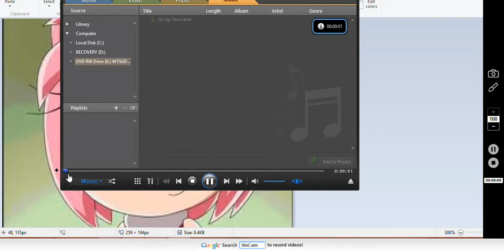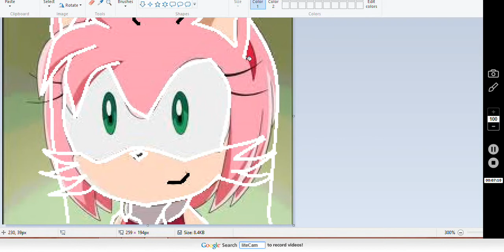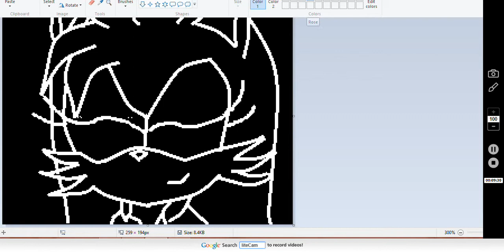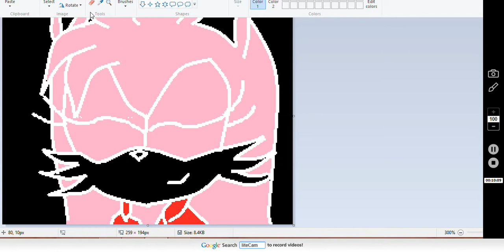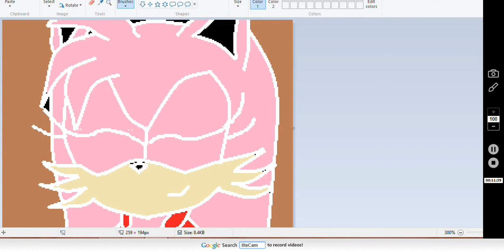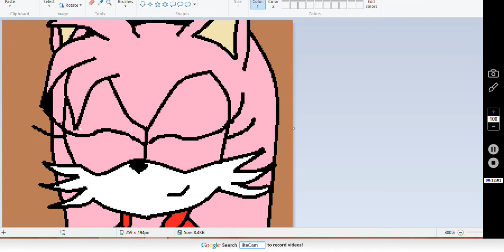recoloring amy rose to rosie the fox